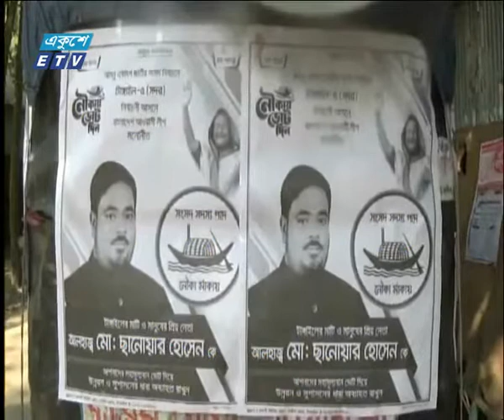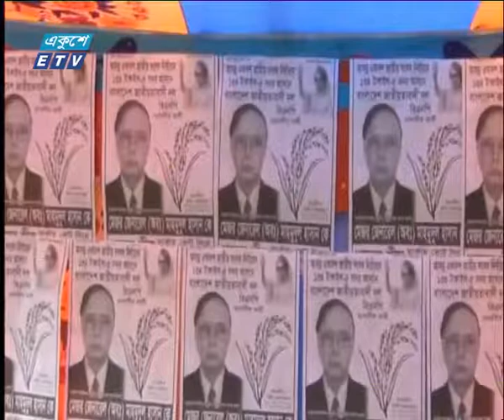সকাল ০৯ টার সংবাদ, ১৯ ডিসেম্বর ২০১৮ | ETV News